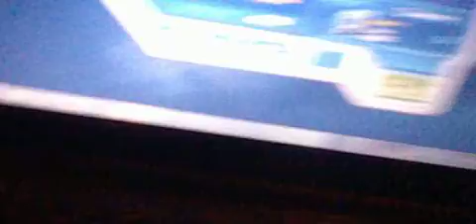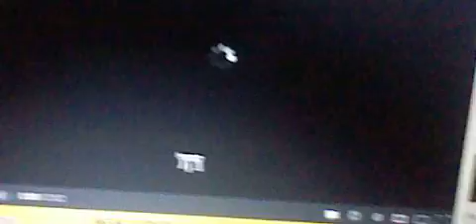Ethan Playing Starfighter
^^ I am getting better everyday XD